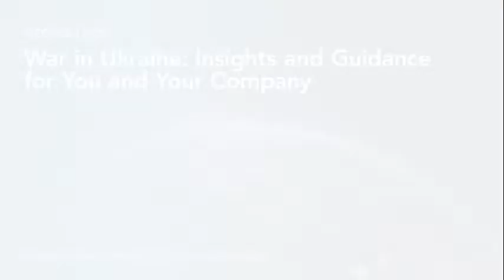CEO Perspectives: What’s Next Militarily by Russia and China? (Webcast)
CEO Perspectives Webcast Series:

In this episode of CEO Perspectives, The Conference Board President and CEO Steve Odland sits down with Jim Huggins, Partner at McChrystal Group and former Chief Operating Officer of the United States Army. They discuss the next phase of the war in Ukraine: What might Russia be planning? And how should the US and NATO prepare for what may come next? Tune in to find out:

What was Russia trying to accomplish by invading Ukraine?
How might Russia escalate the war further?
How should the US and NATO view the deepening relationship between Russia, China, and India